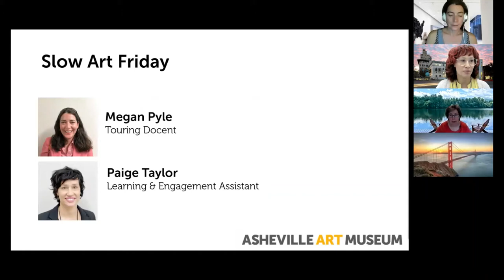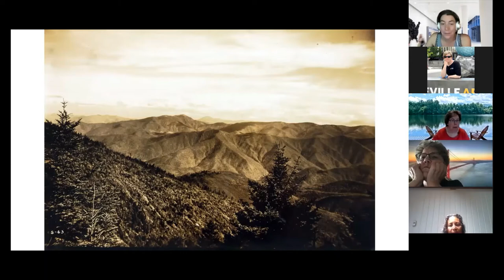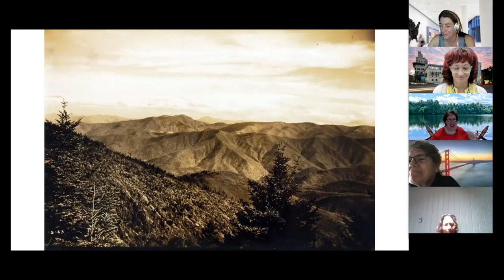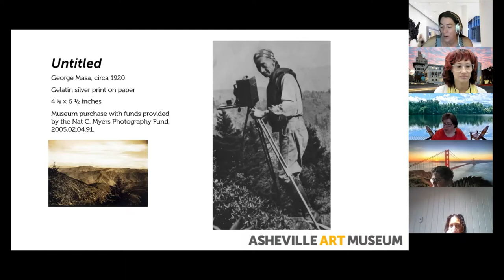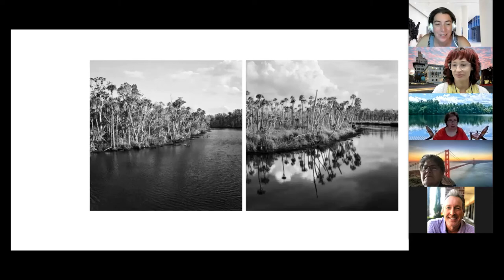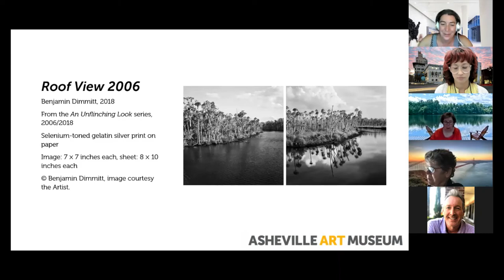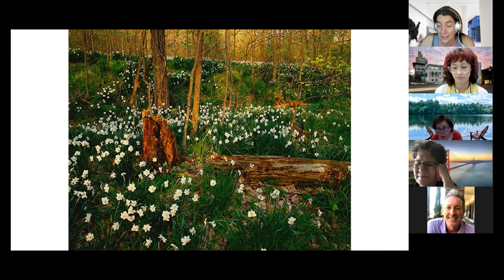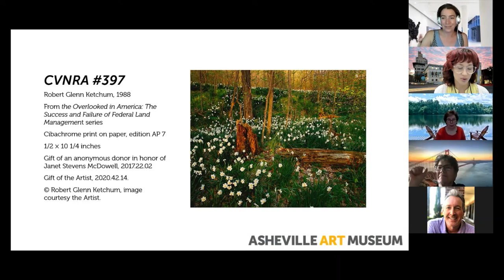Slow Art Friday 7/30/2021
Public Domain

Mega Pyle, touring docent